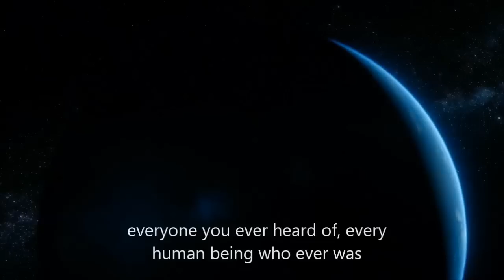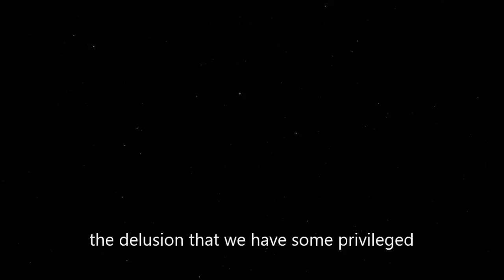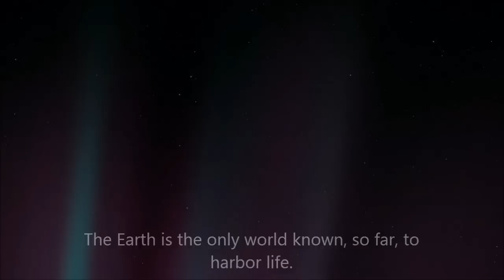The Pale Blue Dot - Cosmos: A Spacetime Odyssey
Carl Sagan "The Pale Blue Dot" voice, from Cosmos: A Spacetime Odyssey final episode.